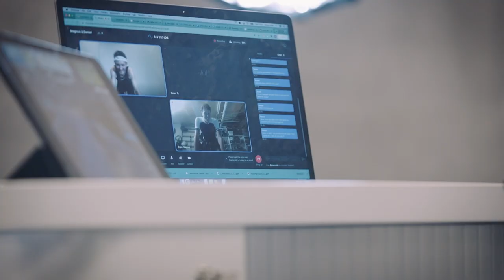Breaking Janteloven: Daniel Baekkegard & Magnus Ditlev | On the upswing | Eurosport Triathlon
Both Daniel Baekkegard and Magnus Ditlev are rising stars in the world of professional triathlon. PTO World Rankings inside the top 15 put them within striking distance of becoming greats within the sport.

However, it's not been an easy ride. From fighting the Scandinavian cultural law of Janteloven, to being sacked from the Olympic team and enduring two major crashes, both athletes have faced immense adversity within their early careers.

Now they are ready to embark on a mission to become the best in the world in 2022.